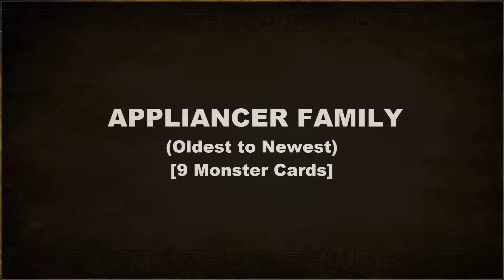All "Appliancer" Family | 9 Monsters in Yu Gi Oh [2021]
In this video I will show you all belongs to the family of "Alpliancer" as of CY 2021 with a total of 9 cards. The following Cards are listed below;

1. Appliancer Breakerbuncle
2. Appliancer Celtopus
3. Appliancer Copybokkle
4. Appliancer Dryer Drake
5. Appliancer Kappa Scale
6. Appliancer Laundry Dragon
7. Appliancer Socketroll
8. Appliancer Vacculephant
9. Appliancer Propelion